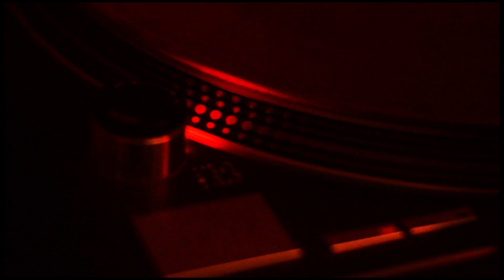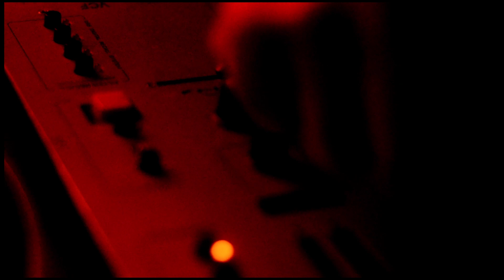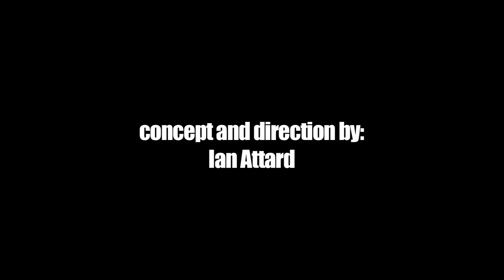Owen Jay - Silent Change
Produced by Owen Jay for Batti Batti Musc 2013
Taken from The Riot EP
Distributed by Word & Sound
Mastered by Above Smoke @ Hole of the Dub Studio, Spain